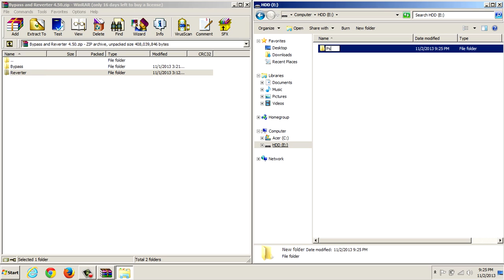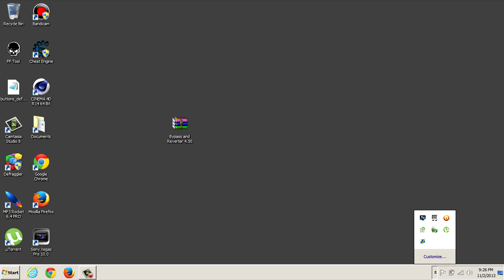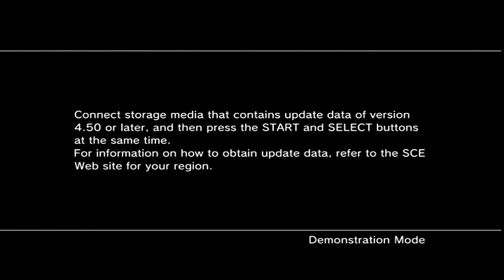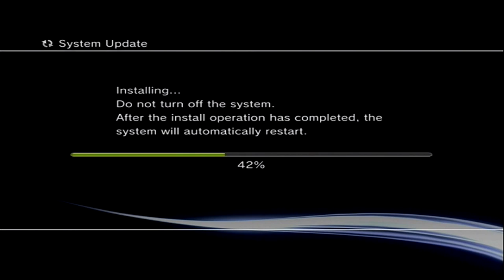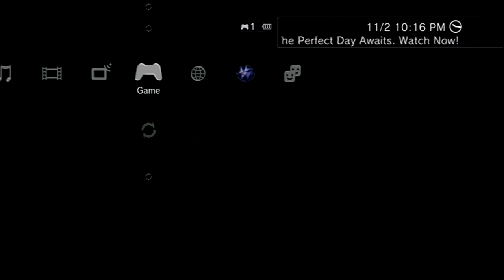How To Get Off Of Bypass 4.50 (OLD) | Bonzoslobbieez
In order to boot into safe mode you must shutdown your playstation, after your playstation is completely shutdown you need to hold the power button until the playstation shuts down. Then after the playstation is shutdown you must hold the power button untill you hear 2 consecutive beeps! Then let go of the button after you hear those beeps!